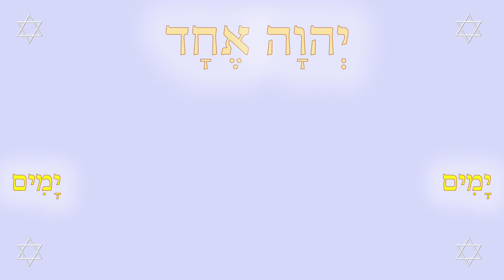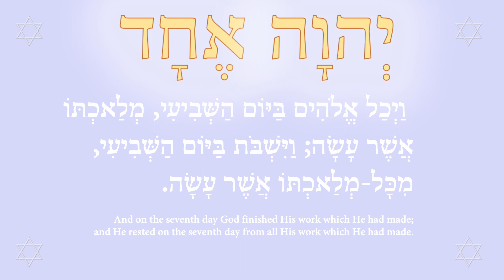There are seven seals, and not one of the enemies' mighty men stands 1